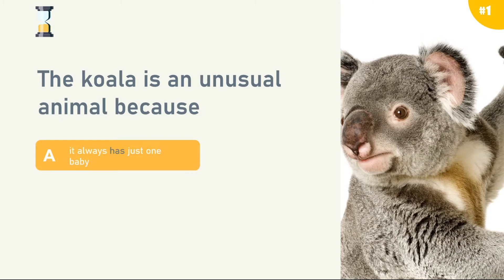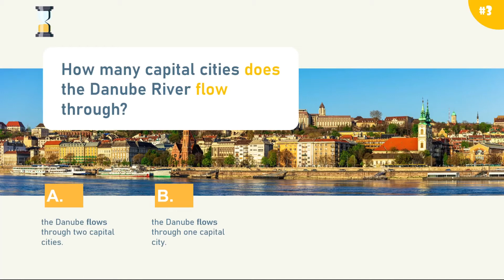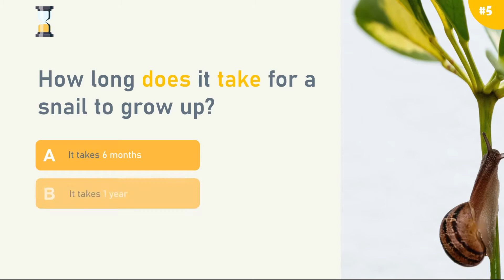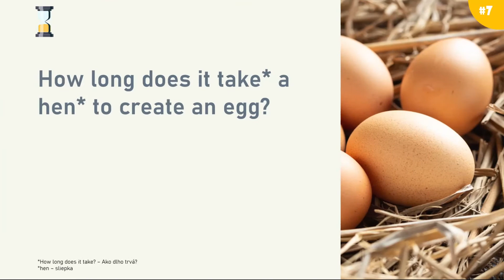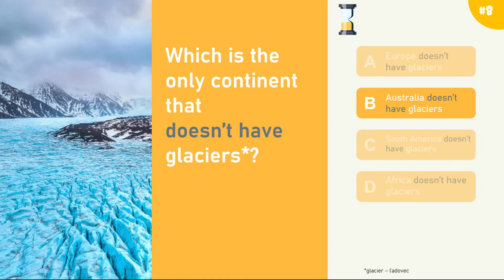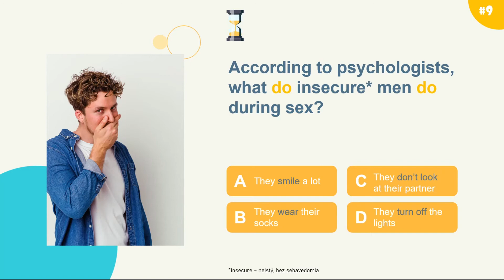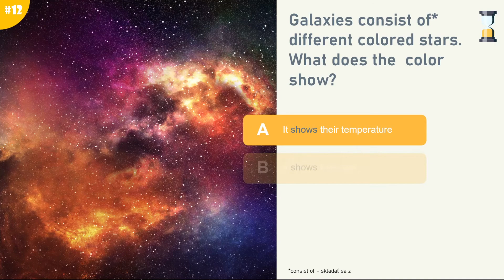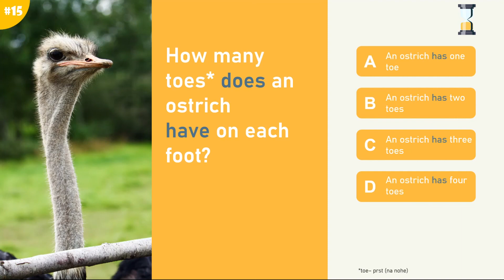Prítomný jednoduchý čas - zábavný kvíz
Kvíz zameraný na kontextuálne precvičenie prítomného jednoduchého času.
V tomto kvíze si môžete otestovať vašu anglickú gramatiku, konkrétne prítomný jednoduchý čas, ale aj vaše všeobecné vedomosti.